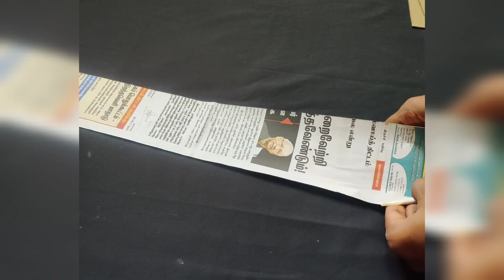Newspaper Basket Making